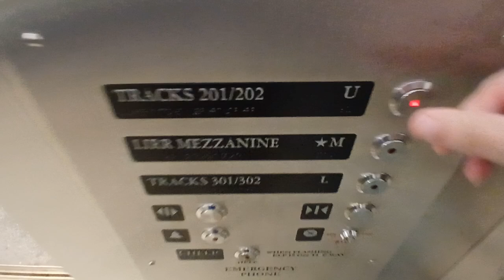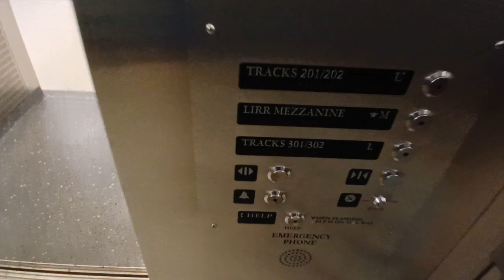Schindler hydraulic glass elevator at Grand Central Madison Terminal (Manhattan, NY)